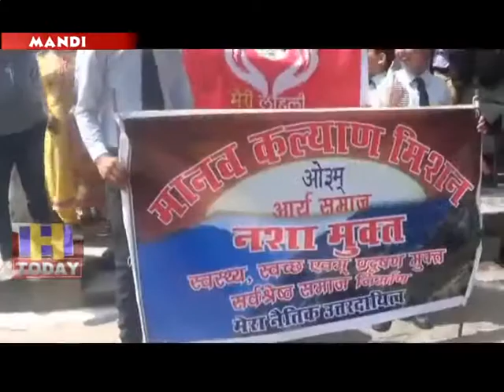19 n 8_x264 Mandi Arya samaj Rally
आर्य समाज मंडी द्वारा छोटीकाशी मंडी मैं विश्व शांति गायत्री महायज्ञ का आयोजन किया जा रहा है आपको बता दें कि यह आयोजन 21 अप्रैल तक जारी रहेगा इसी कड़ी में आर्य समाज द्वारा मंडी में शोभायात्रा का आयोजन किया गया